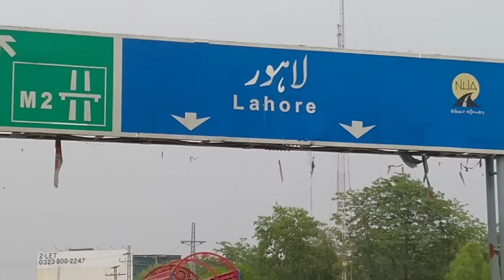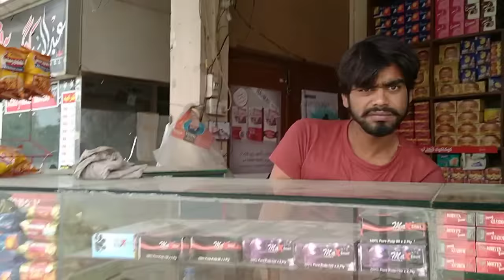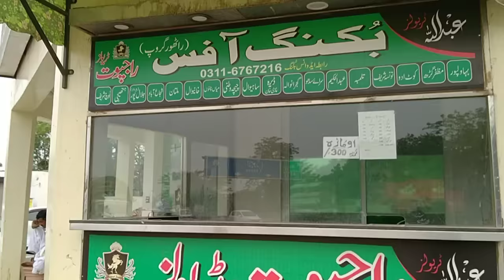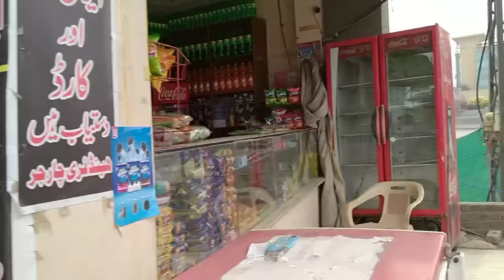Ghost town Lahore With Shah Mansoor ul Haq